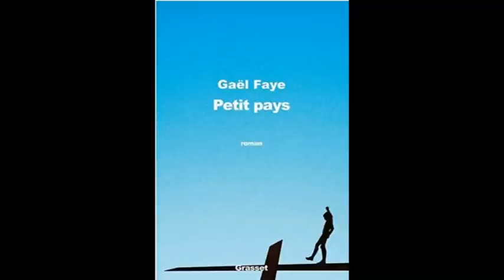R1 - Résumé de Petit Pays - détaillé par chapitre - Gaël Faye - Chapitre 1à19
Résumé de Petit Pays de Gael Faye, détaillé, par chapitre.

CH 1:   0:00
CH2 :   5:45
CH3 :   8:58
CH4:   10:54
CH5:   13:00
CH6 :  15:28
CH7:   17:39
CH8:   19:08
CH9:   23:12
CH10:  26:33
CH11:  29:16
CH12:  33:37
CH13:  36:27
CH14:  40:18
CH15:  47:22
CH16 : 52:24
CH17:  56:50
CH18:  1:03:29

Résumé :
En 1992, Gabriel, dix ans, vit au Burundi avec son père français, entrepreneur, sa mère rwandaise et sa petite sœur, Ana, dans un confortable quartier d’expatriés. Gabriel passe le plus clair de son temps avec ses copains, une joyeuse bande occupée à faire les quatre cents coups. Un quotidien paisible, une enfance douce qui vont se disloquer en même temps que ce « petit pays » d’Afrique brutalement malmené par l’Histoire.

Gabriel voit avec inquiétude ses parents se séparer, puis la guerre civile se profiler, suivie du drame rwandais. Le quartier est bouleversé. Par vagues successives, la violence l’envahit, l’imprègne, et tout bascule. Gabriel se croyait un enfant, il va se découvrir métis, Tutsi, Français…

« J’ai écrit ce roman pour faire surgir un monde oublié, pour dire nos instants joyeux, discrets comme des filles de bonnes familles: le parfum de citronnelle dans les rues, les promenades le soir le long des bougainvilliers, les siestes l’après-midi derrière les moustiquaires trouées, les conversations futiles, assis sur un casier de bières, les termites les jours d’orages...

J’ai écrit ce roman pour crier à l’univers que nous avons existé, avec nos vies simples, notre train-train, notre ennui, que nous avions des bonheurs qui ne cherchaient qu’à le rester avant d'être expédiés aux quatre coins du monde et de devenir une bande d’exilés, de réfugiés, d’immigrés, de migrants. »

Avec un rare sens du romanesque, Gaël Faye évoque les tourments et les interrogations d’un enfant pris dans une Histoire qui le fait grandir plus vite que prévu. Nourri d’un drame que l’auteur connaît bien, un premier roman d’une ampleur exceptionnelle, parcouru d’ombres et de lumière, de tragique et d’humour, de personnages qui tentent de survivre à la tragédie.

Source : Éditions Grasset, 2013